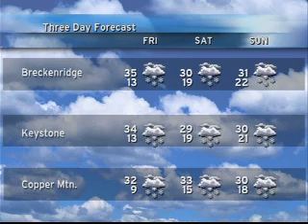MOB 2 9 12